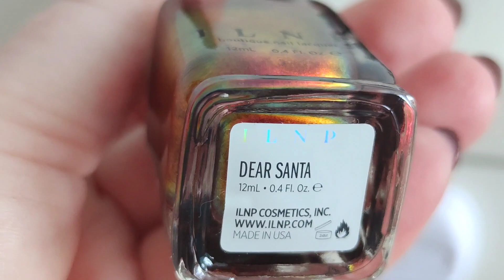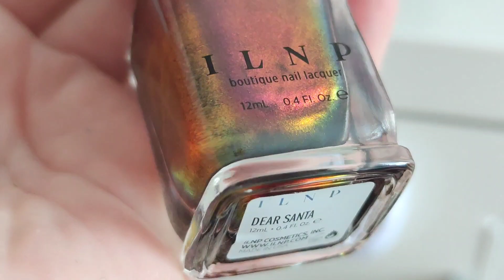Расхламление лаков для ногтей 💅🏻 Часть 5. ILNP ✨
Лакограм begirda.nails